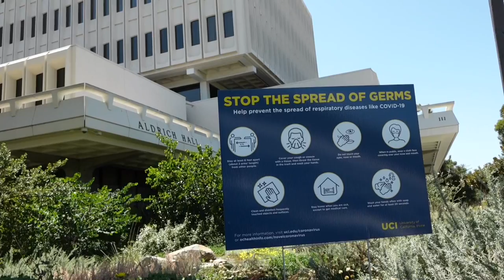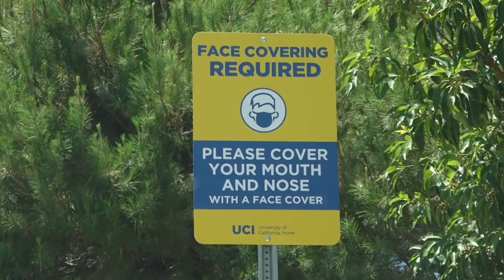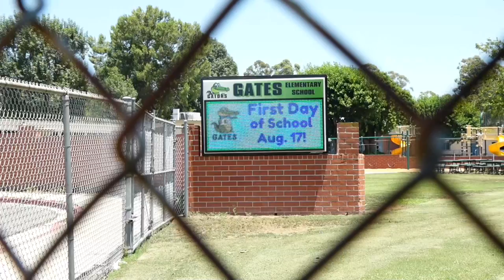Gobierno de EUA rescinde la suspensión de visas para estudiantes extranjeros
El Gobierno del presidente Donald Trump aceptó este martes rescindir la suspensión de visas para los estudiantes extranjeros matriculados en universidades estadounidenses que ofrezcan todos sus estudios en línea, tras una demanda de 17 estados, el Distrito de Columbia, y de varias instituciones de educación superior.
¡Visítenos!